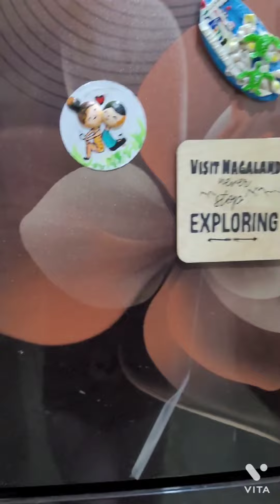Fridge magnets | DIY | home decor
Hello everyone

I this video, will show you how to create a face with clay( shilpkar )  with basic techniques.
I have explained how, you can paint  two and three  colors. I have simplified the process by using very limited color, I have used acrylic paint.